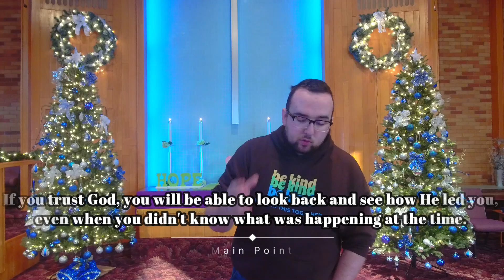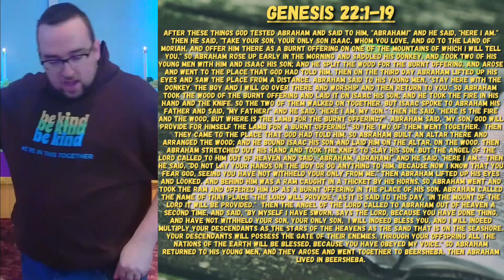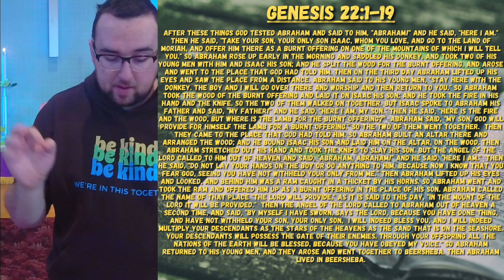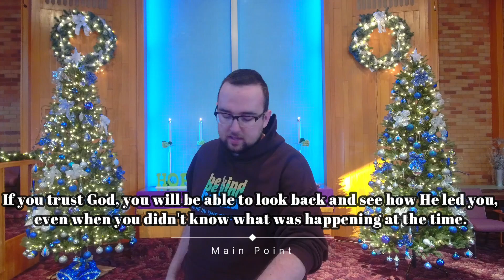Trust God with a Clean Slate || Week 4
If you trust God, you will be able to look back and see how He led you, even when you didn’t know what was happening at the time.